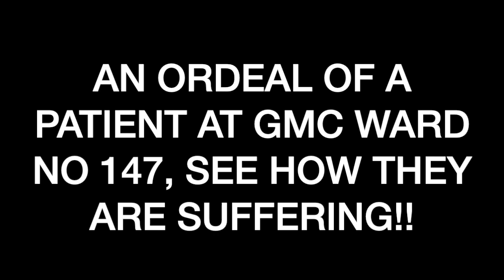Pathetic Condition of The patients at GMC Covid Ward No 147, See How They are Suffering!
While the state Government is making tall claims about their services and facilities and spending hundreds of crores rupees from the taxpayer’s money the state’s apex hospital still does not have the basic facilities. People are dying due to the lack of Oxygen.

This video is recorded by one of the patient from the ward no 147, see what he has to say and also take a look yourself at the existing condition of the Goa Medical College